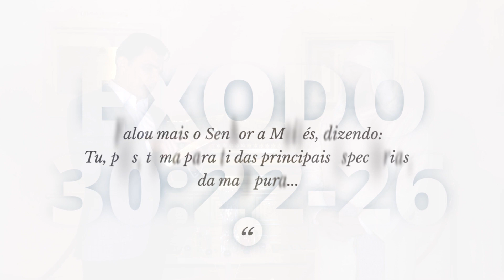Azeite da Santa Unção - Templo de Salomão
Preparação e Consagração do Azeite da Santa Unção com o Sacertode do Templo de Salomão;
- Êxodo 30:22